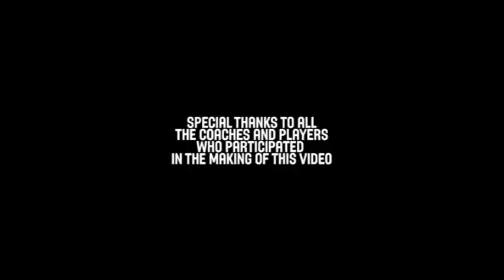1-3-1 Zone Defense - Dennis Felton - Basketball Fundamentals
Head Coach at Cleveland State University, Dennis Felton, shares his insight on running a successful 1-3-1 Zone Defense. Enjoy his insight and try these drills out with your own team!